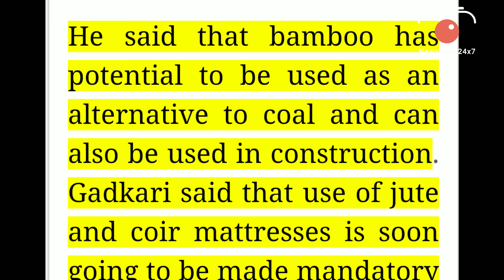Nitin Gadkari bats for bamboo as substitute for coal: Point-Counterpoint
A news item the other day quoting Union Minister Nitin Gadkari said that bamboo can be a good substitute for coal.

The experts don't agree with this. On being contacted mining and forestry experts said Bamboo does not give  good quality coal. It's calorific value is also very less.

A retired Indian Forest Service officer said bamboo, when burnt at low temperature, it releases potentially hazardous gases that are injurious to human health. That is why we avoid lighting agarbatti or incense sticks made of bamboo. Instead the traditional dhoop is much preferred by people.

While acknowledging that bamboo can be used in gassifier to produce electricity but that is too costly a process and therefore not a single bamboo based electricity generation project could take off. Besides, solar energy is much more cheaper and a better option, it is being pointed out in knowledgeable circles.

Even as building material, bamboo has not been popular and it cannot replace steel.

Of course Bamboo can be used to our great advantage as furniture material and also as a substitute for plastic vinyl.

Mr Gadkari deserves to be complimented for focussing attention towards bamboo but it would be better at this stage if attention is drawn to the systematic.and progressive destruction of vast bamboo forests as decade after decade successive governments have failed to earmark funds to protect the bamboo forests during the gregarious  flowering cycle. due to this reason even bamboo nurseries have become a casualty.

In the central Indian state of Madhya Pradesh alone we have lost 90% bamboo forest and within a span of 10 years its production has decreased to just 25000 notional ton from 1 lakh notional ton in 2010.